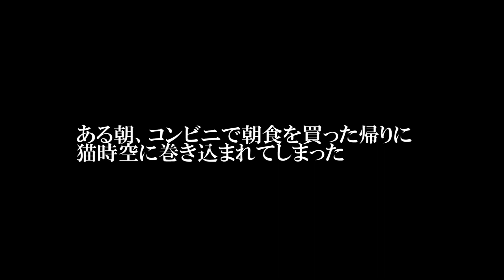【茶番】猫時空、危うく俺の豚汁を飲み込もうとする My breakfast 'Tonjiru' was nearly stolen by the cats' crowded area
コンビニで朝食を買った帰りに猫の密集地帯・通称「猫時空」に巻き込まれ、危うく買った豚汁を奪われるところでしたがモフりで回避しました。